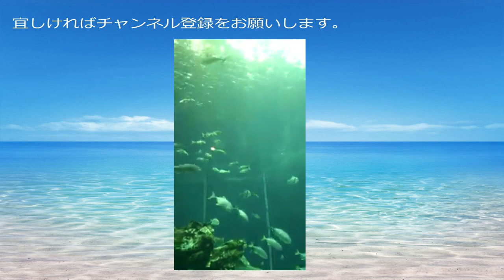【マギアレコード】篠目ヨヅル 水着（2020）【衣装ストーリー】